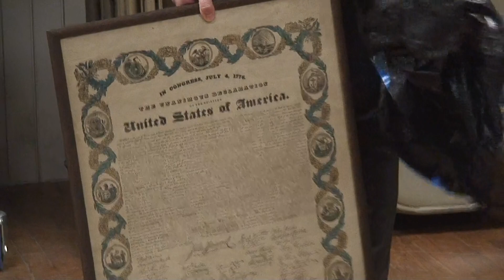Grafton Selectmens Meeting 02 06 2024